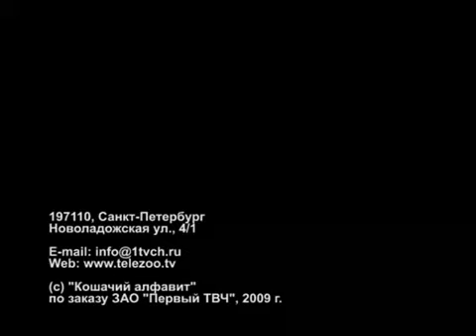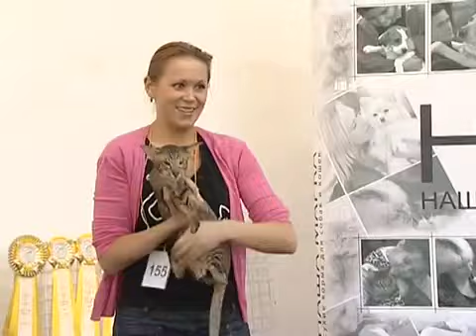Петербургский сфинкс. Особенности ухода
Петерболд – это порода изящных, элегантных бесшерстных домашних кошек. У них прекрасный характер, они умны,.

Узнайте о канадском сфинксе. Подробная информация о породе на В статье вы найдете описа.

Узнайте о донском сфинксе. Подробная информация о породе на В статье вы найдете описание.